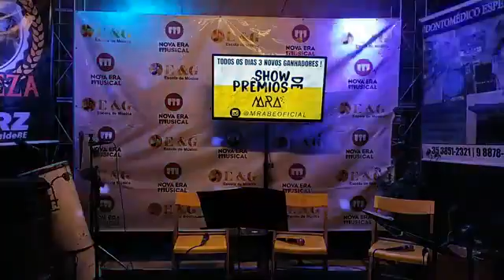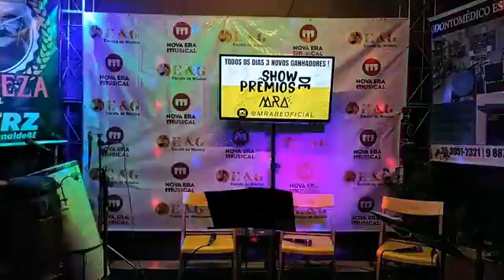IMPROVISANDO TV LIVE SHOW CONVIDA - Grupo Sonata Del Core